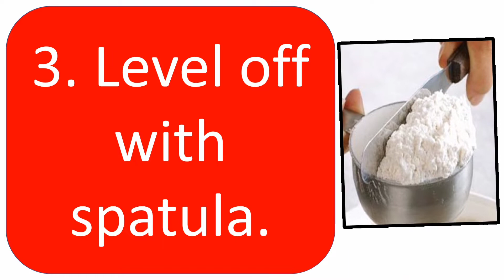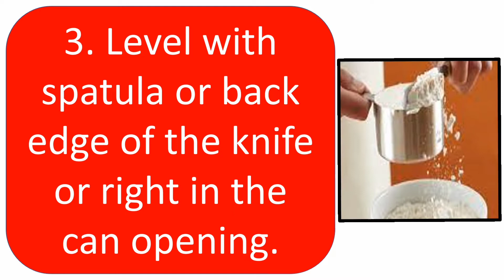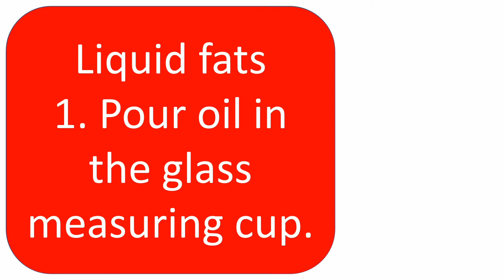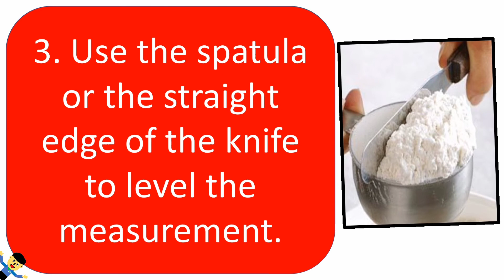MEASURING DRY AND LIQUID INGREDIENTS ACCURATELY.. BPP GRADE 7/8 EXPLORATORY.. MISTER CORBI..